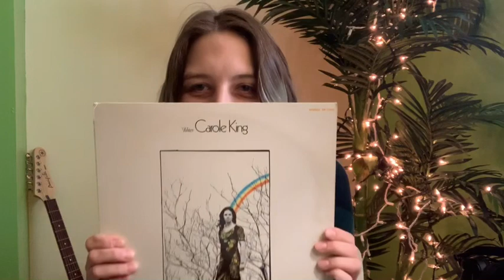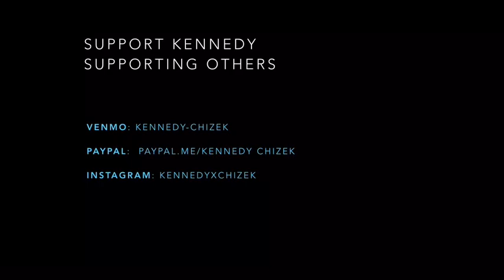OurStory 4: Gimme Credit: Unheard Voices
Today we discuss ways to use your voice to make a change.